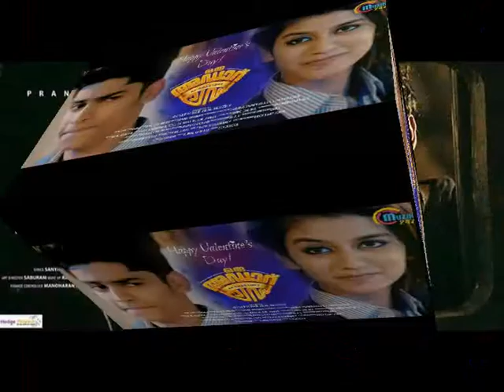New Malayalam Movies 2018